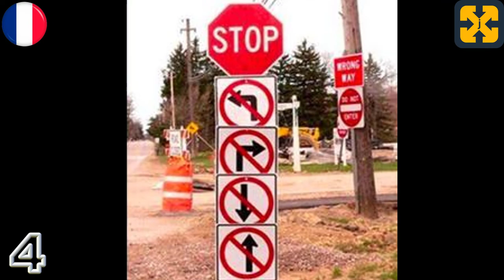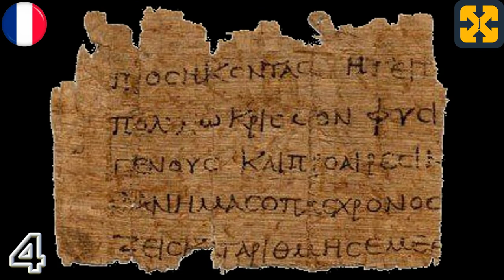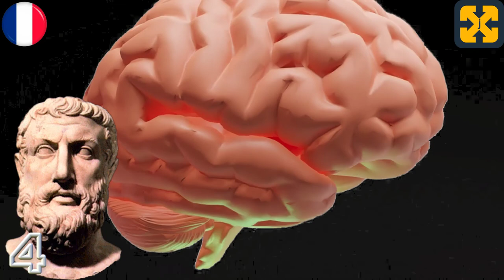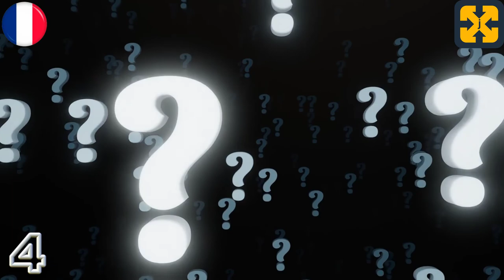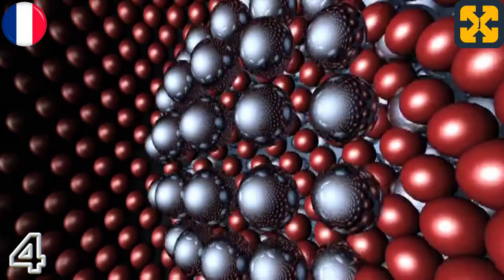La PHILOSOPHIE de la GRÈCE antique en 10 minutes: la philosophie présocratique, les présocratiques.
En 11 langues, la philosophie grecque ancienne en 10 minutes : la philosophie présocratique, les philosophes présocratiques.
 Bien expliqué, simple et direct.
Vidéo Youtube de philosophie, culturelle et éducative qui traite en 10 minutes de la philosophie grecque, des philosophes et de la pensée de l'époque présocratique dans un bref tour du contexte historique de la Grèce antique lié à une évolution succincte de la philosophie grecque, des différentes périodes et de chacun des auteurs qui les composent de manière concrète et profonde, et qui fait partie d'une série de vidéos qui couvrent la philosophie présocratique, la philosophie grecque classique et culmine dans la philosophie hellénistique comme introduction générale.
Expliqué de manière simple, didactique et pédagogique.

total history
Registry info